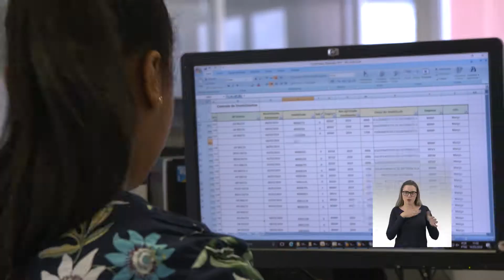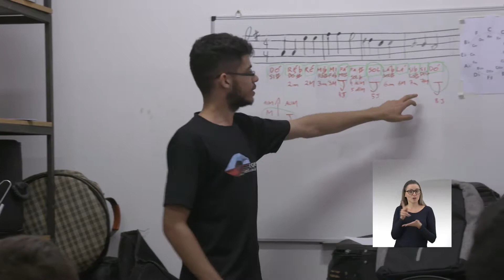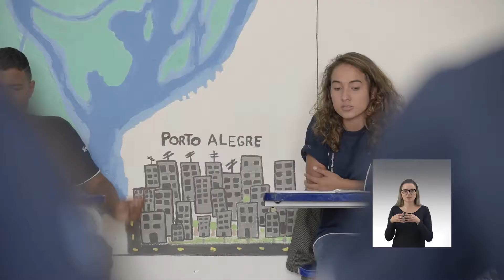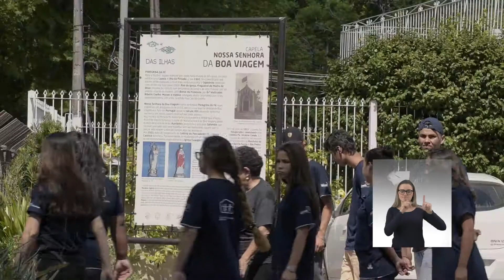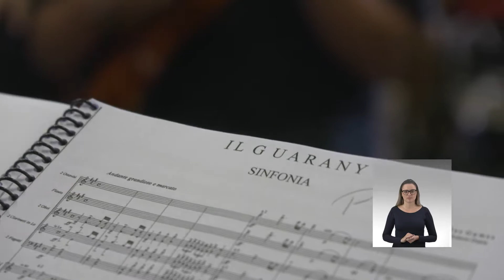Documentário Caminhos da Aprendizagem (Libras)